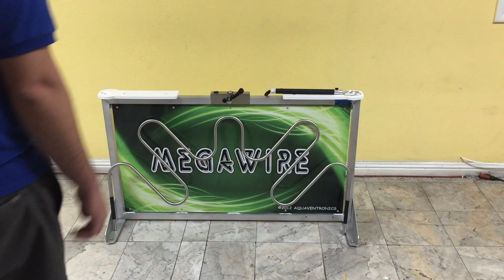Megawire Carnival Game, Megawire Electric Game | Magic Jump Rentals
Size DOES Matter! Megawire is the ultimate test of patience, whole body steadiness, and hand-eye co-ordination. Watch while players attempt to navigate the handheld ring through 12 linear feet of tube on this massive 4 feet tall by 4 feet wide game. Should they loose their concentration and make a mistake, the red light will turn on along with an audible buzzer.